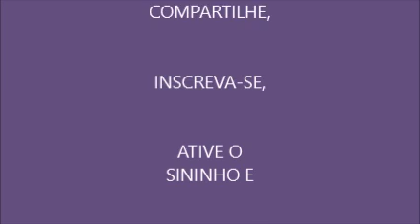TÁ NA HORA DE SABER - 647 - COLETÂNEA DE ANAEL - 101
Seja membro deste canal e ganhe benefícios:
O PRIMEIRO VÍDEO DESTA SÉRIE, QUE TRARÁ, PASSO À PASSO, A ORIENTAÇÃO PARA SUA ASCENSÃO; ESTÁ